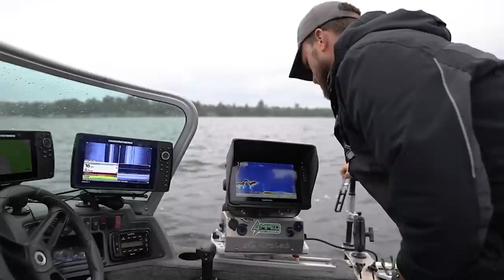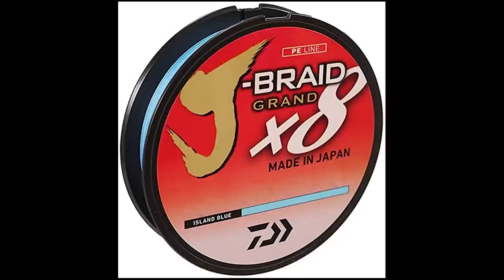The BEST Bait for BIG Walleyes | How to Fish a Jigging Rap + Tips and Tricks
My wife and I took a vacation to one of my favorite bodies of water for big fish - Rainy Lake. We had incredible accommodations at Sunset country outfitters and caught a ton of big fish. In this second video, I detail exactly how I use a Rapala Jigging Rap to target BIG walleyes. I give a ton of tips and tricks including the rod, reel, cadence, and some common mistakes that people make with the Jigging Rap.

*OTHER GEAR I USE AND TRUST*

Summer Gear

Winter Gear